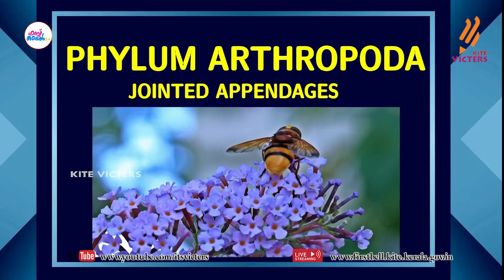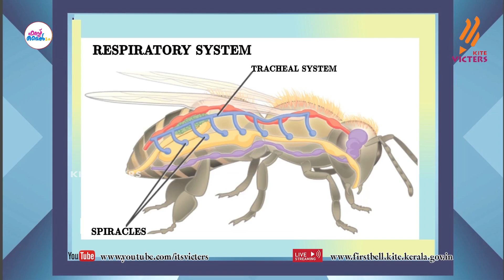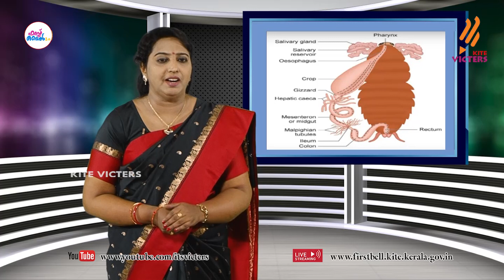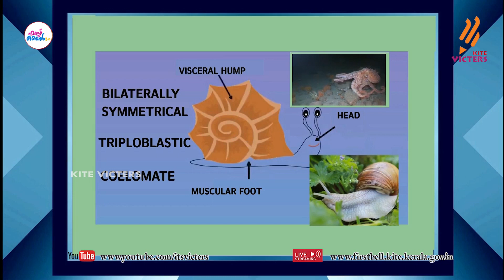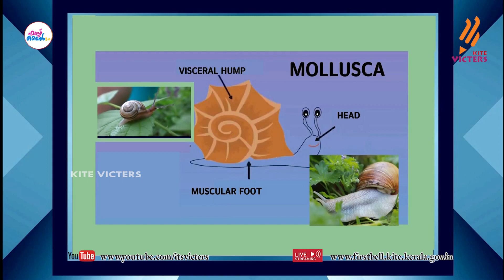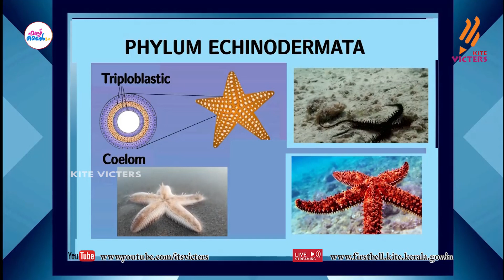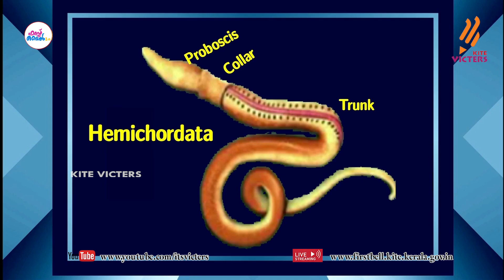First Bell 2.0 Plus One Zoology Class 09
സംസ്ഥാനത്തെ സ്‌കൂൾ കുട്ടികൾക്ക് സാങ്കേതിക സൗകര്യങ്ങൾ പ്രയോജനപ്പെടുത്തിക്കൊണ്ടു കൈറ്റ് വിക്ടേഴ്സ് ചാനല്‍ സംപ്രേഷണം ചെയ്ത Plus One Zoology Class 09 First Bell 2.0.more page’s face book Instagram you tube web